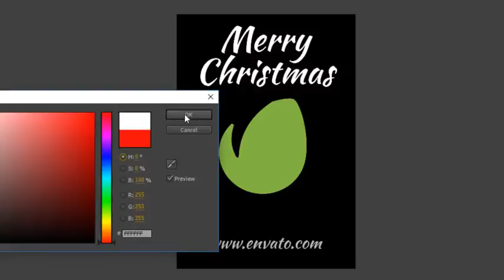Christmas Pop-Up Book 2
The spirit of Christmas inspired me to create the second version of Christmas Pop-Up Book :) I hope it will help you get into the holiday mood! It’s very easy to edit: just drop your logo, type your greetings and choose your favorite colors by Color Controls in a few clicks. Also, the project supports two versions of logo and changeable background. Merry Christmas
Two Logo Versions
Color Controls
Changeable Background
Universal expressions